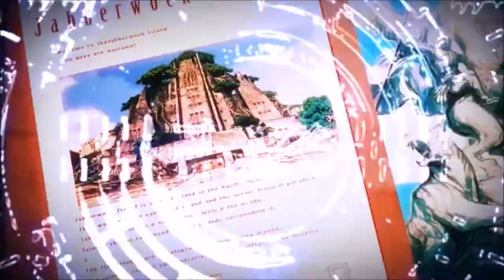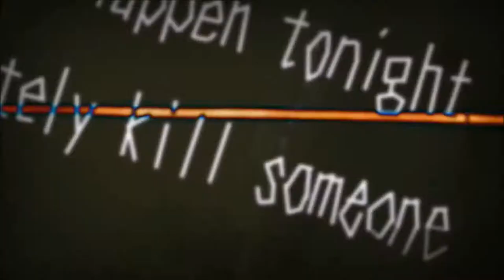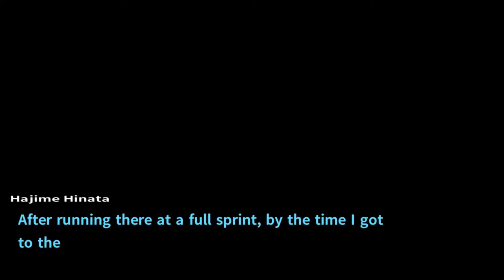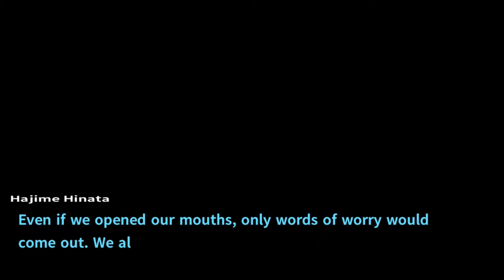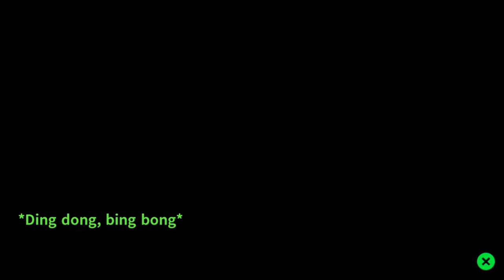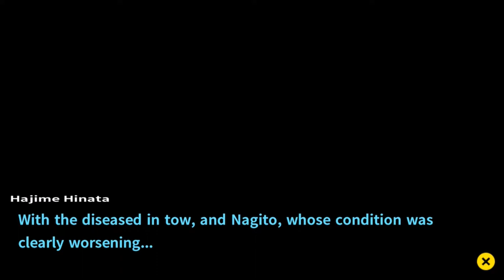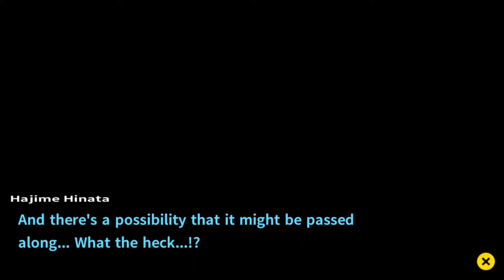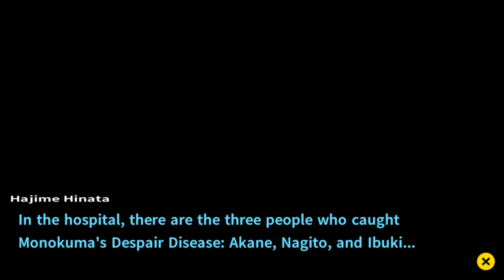Danganronpa 2: Goodbye Despair | Danganronpa 1‑2 Reload | Part 28